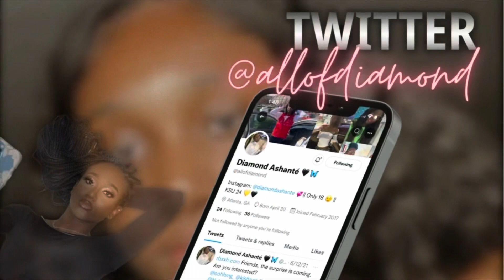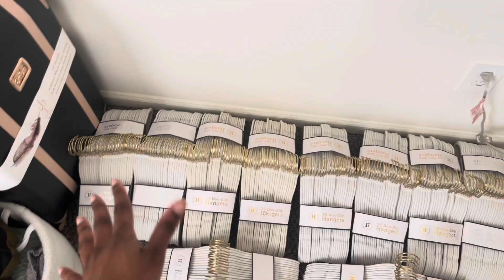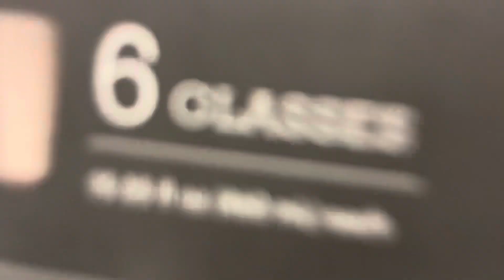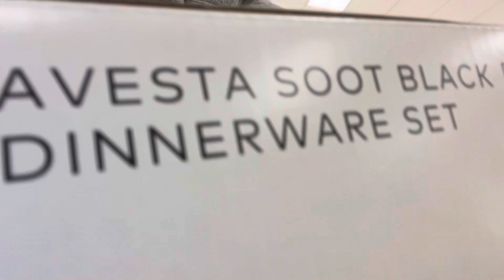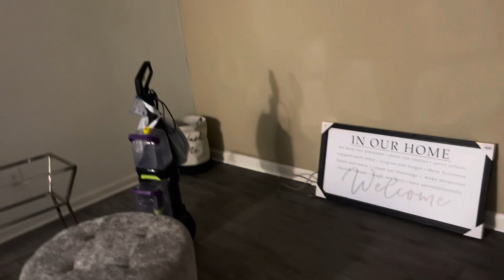Moving Vlog #3 (more shopping, building furniture, organizing) 💕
Y’all moving is stressful!!! If anyone has any recommedations for the closet or the apartment please let me know 😌!

Thank you guys for watching my content!!! It truly means a lot.